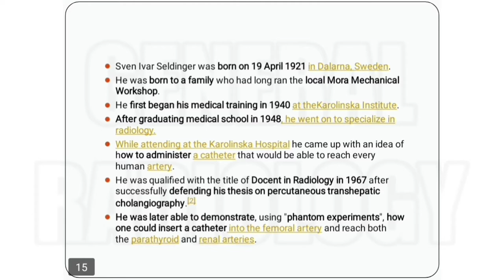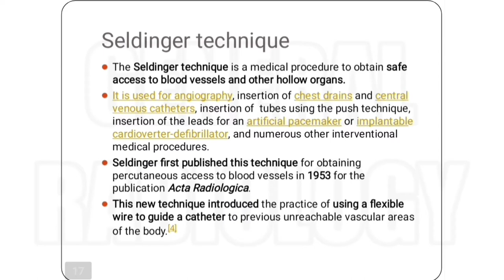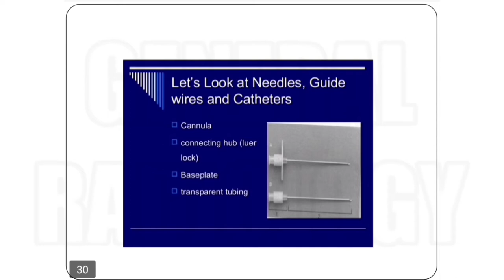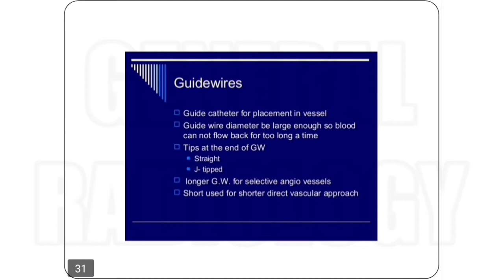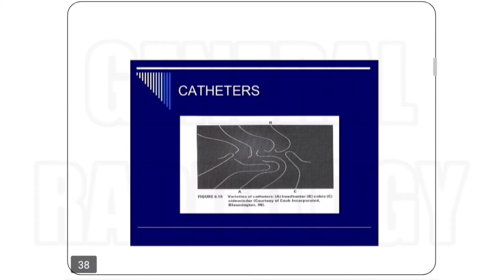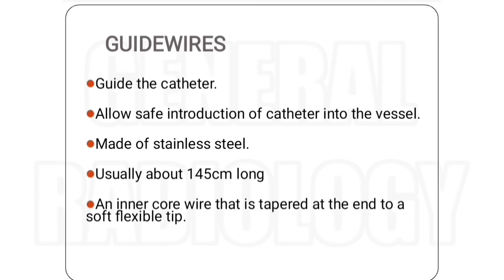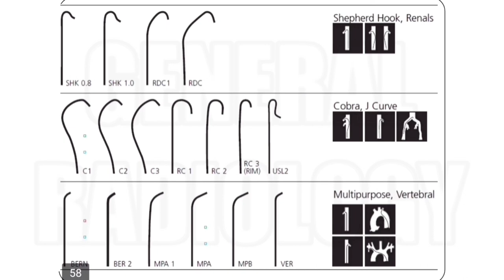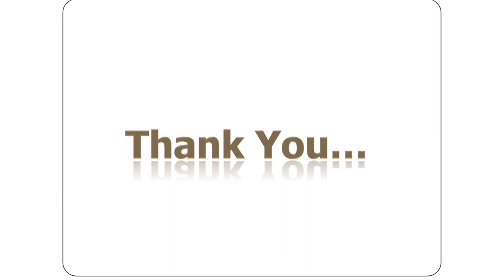Seldinger Technique / Guidewires / Catheter /